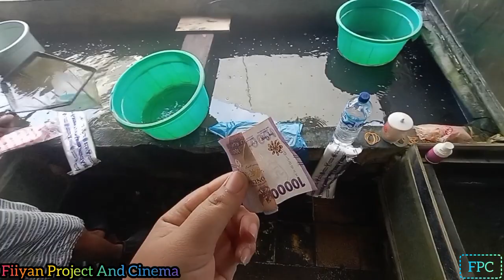Liat Ikan Hias Murah Di Pasar Surtikanti Semarang Barat!!